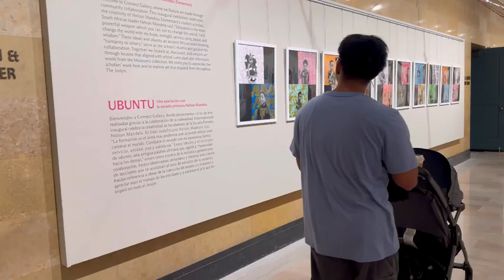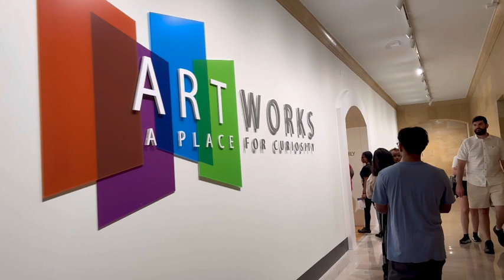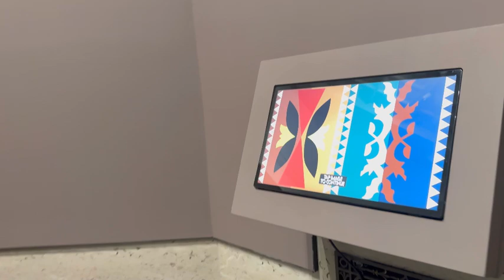THE JOSLYN ART ⭕️OMAHA)/youtube /channel/tagalog/vlog/@vilmaquiambao4262